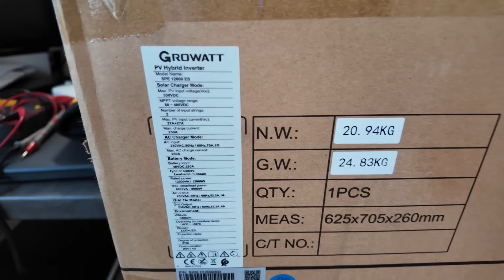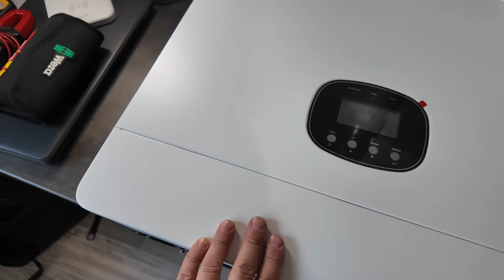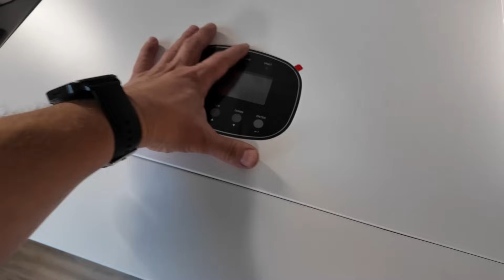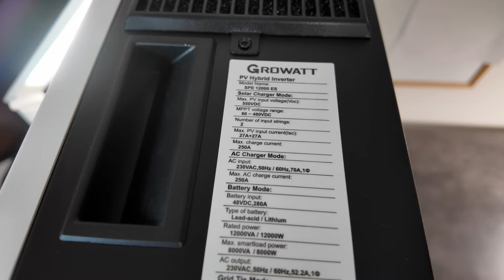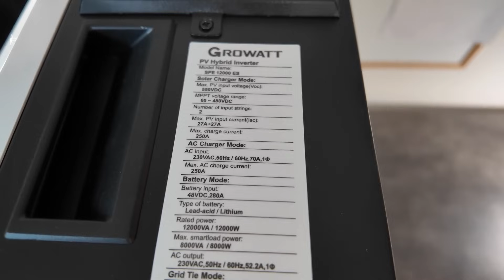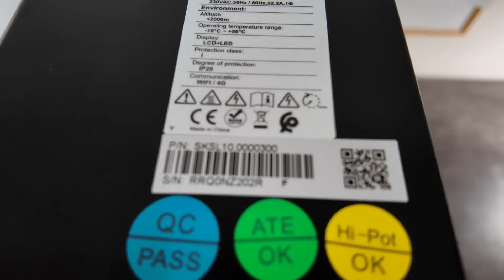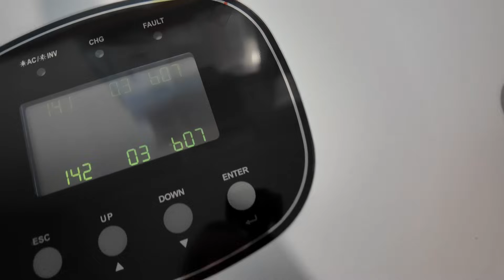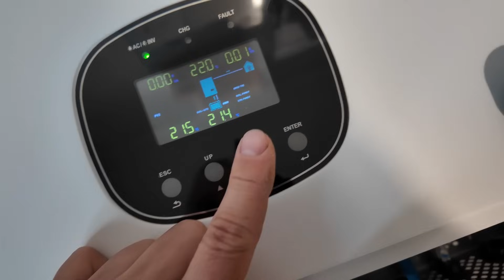Growatt SPE 12000 ES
Розглядаємо інвертор Growatt SPE 12000 ES, його особливості та потенційне застосування для однофазної мережі. Він підходить для невеликих населених пунктів в регіонах, садових товариств із однофазною мережею. Це чудовий пристрій для зарядки електромобіля в комбінації з трифазним інвертором.